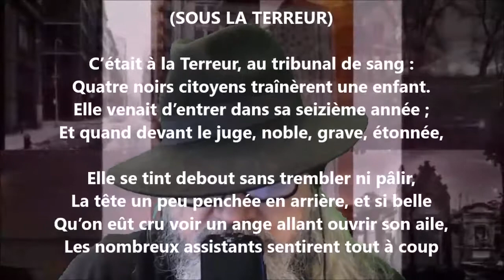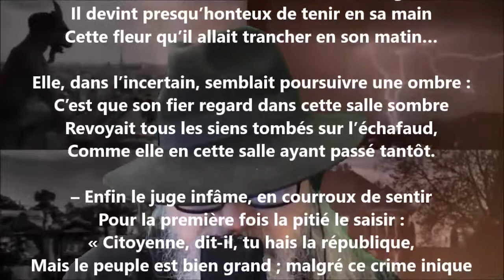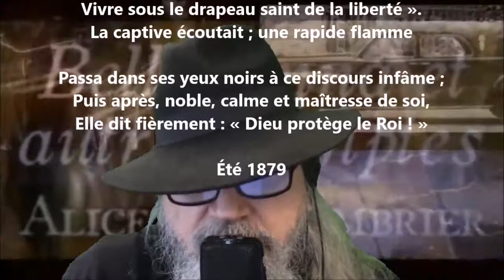Épisode (Sous la Terreur) - Alice de Chambrier lu par Yvon Jean